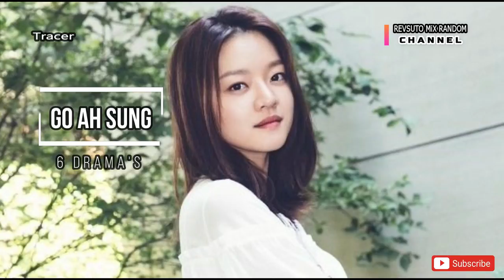TRACER 2022 Korean Drama - Im Si wan, Go Ah sung,Son Hyun Joo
Dalam kisahnya, drama Trace ini berpusat di sekitar National Tax Service (IRS versi Korea) yang paling dibenci dan ditakuti dari semua lembaga publik.

[CC Indo/Eng/Fill/Thai/Hin/Viet/Jap/Chi/Port/Span]

Mimin promosi juga, guys!
Revsuto band-nya Mimin
bisa kalian dengerin di sini, jadikan favorit ya